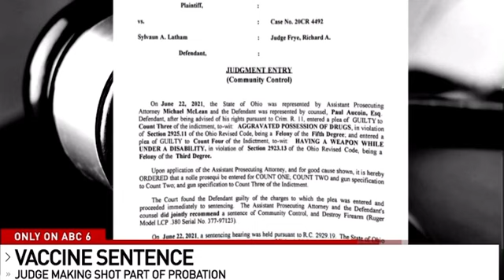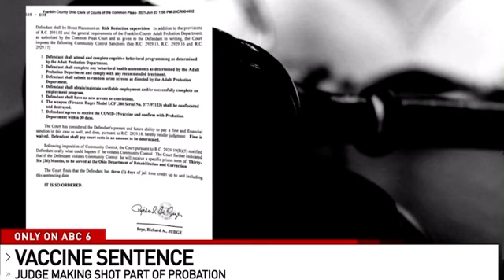Tyrant judge just broke the 14th amendment - War is close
The fact that this lady is even pondering this being ok, tells us all everything we need to know. Stick up on bullets. Get them canons ready. it’s close. REAL close